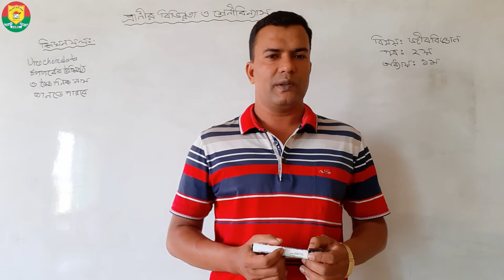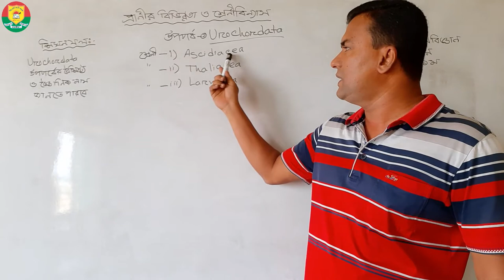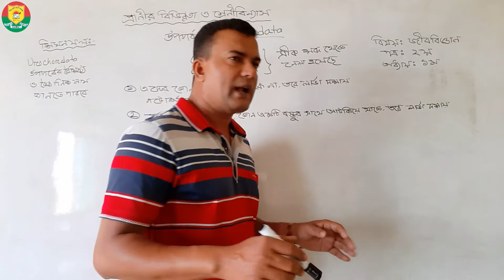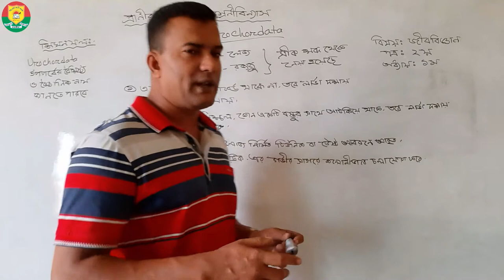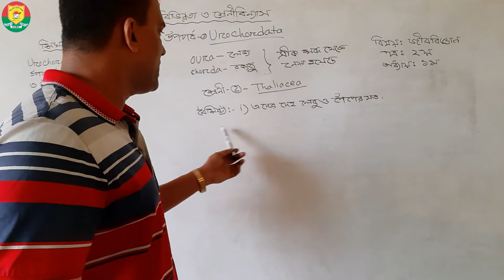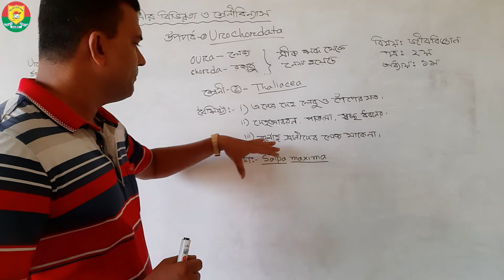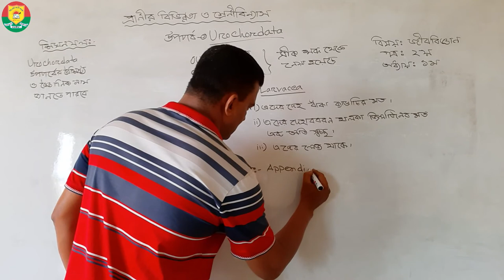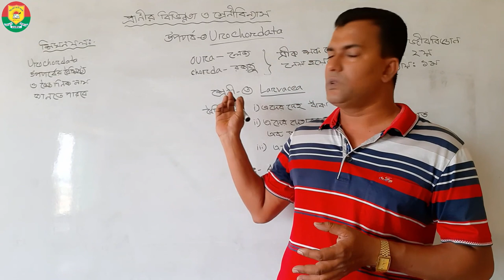HSC || BIOLOGY || TWELVE CLASS